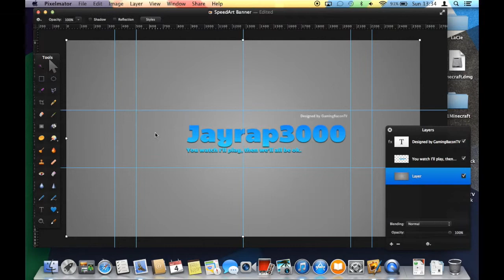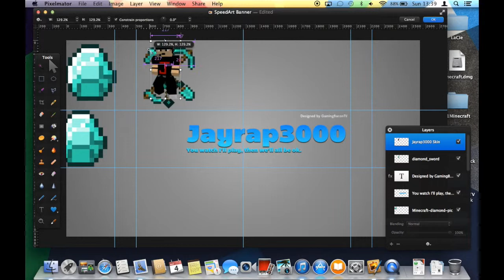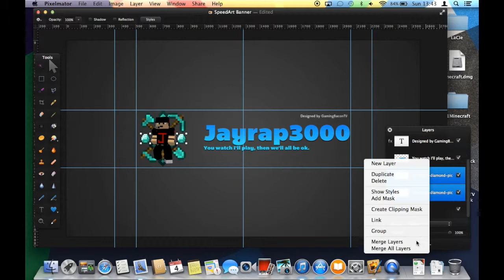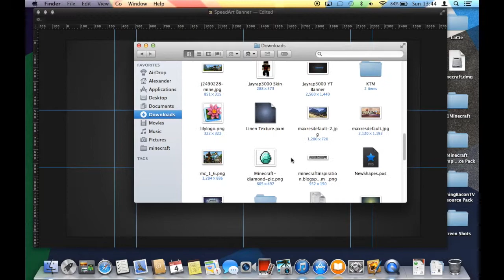Jayrap3000 | Channel Art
What is up guys? I'm here today starting a new series where I will be creating channel art/YouTube banners for people. If you would like one I will be able to make one but I can't take too many orders at once, also I will start to charge people for channel art. I hope you enjoy...

- GamingBaconTV